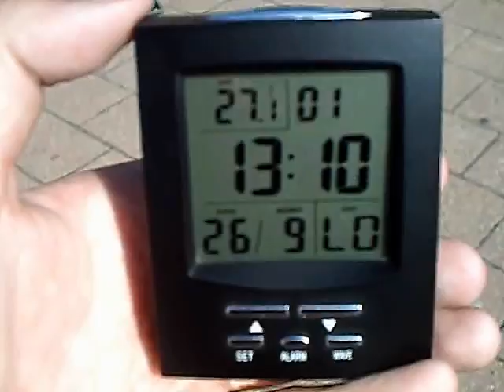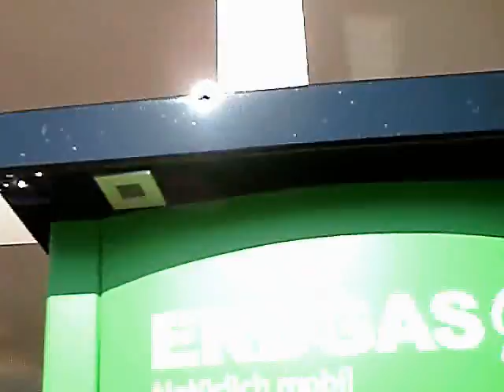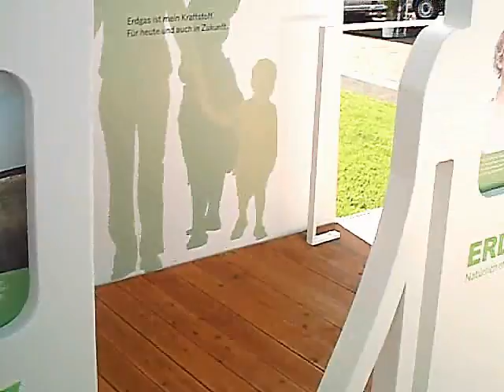.:07_10_09 ~ I_A_A ~ ERDGAS:.